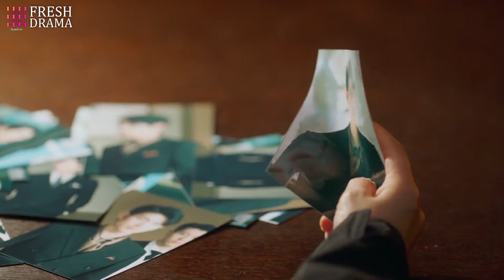Wealthy Clan Imposter 16：Crazy revenge president bumped into a wealthy family and a fake daughter.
《豪門假千金》主演：李墨之
劇情：一場驚險綁架案，使沈漫寧意外相遇了自己的「二重身」莊心妍，而心妍的迅速死亡讓身負秘密、 強大神秘的嚴星呈以「未婚夫」的身份迫使沈漫寧開啟了她的「第二重人生」。沈漫寧被嚴星呈裹攜著步入莊家巨變的旋渦，兩人從生死敵對，到攜手步步驚心，克盡時艱終於穩住了差點崩離的莊家。嚴星呈也終於找到了17年前一樁秘密往事的驚人真相. 最終，17年前的懸案真相大白，兩人領悟了真愛與家族的溫暖力量。嚴星呈和沈漫寧攜手，以愛出發， 開始了新的人生